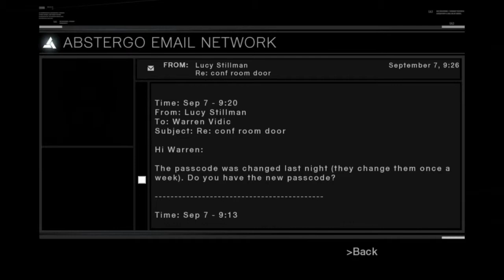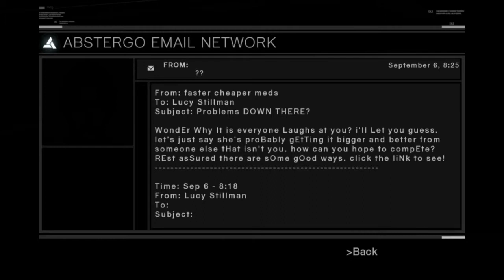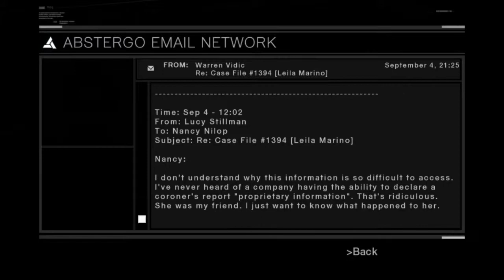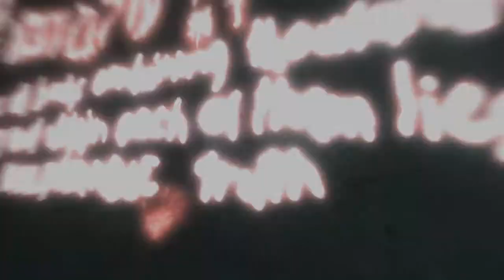Assassin's Creed Walkthrough: Episode 82